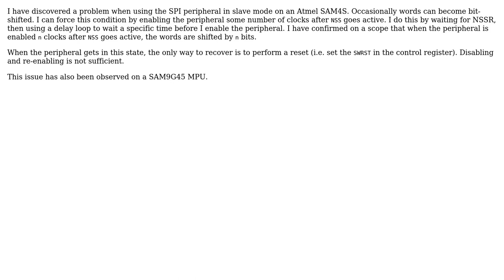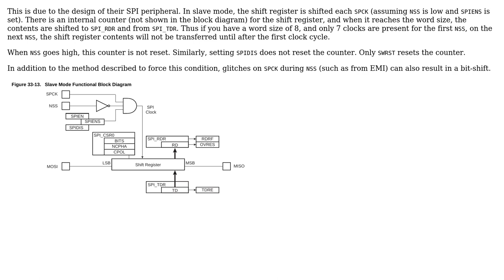Engineering: Why are words bit-shifted for an Atmel SAM4S SPI slave?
With thanks & praise to God, and with thanks to the many people who have made this project possible! You are responsible for your own actions.